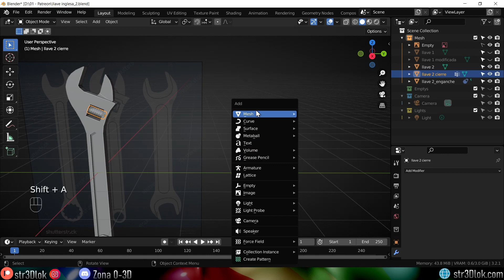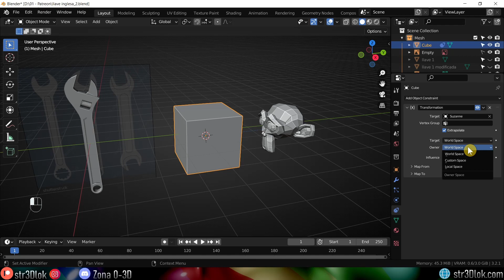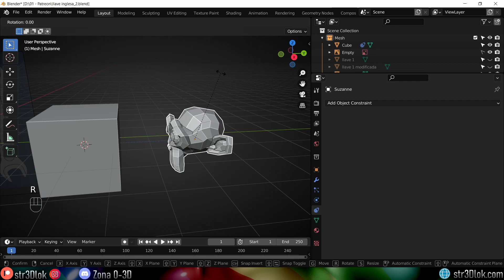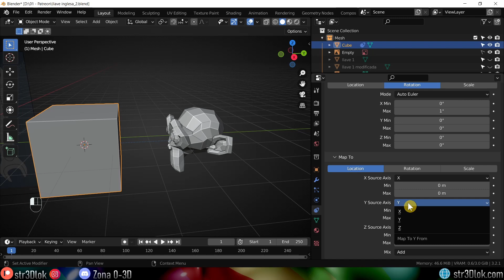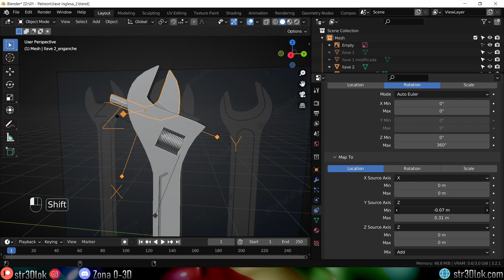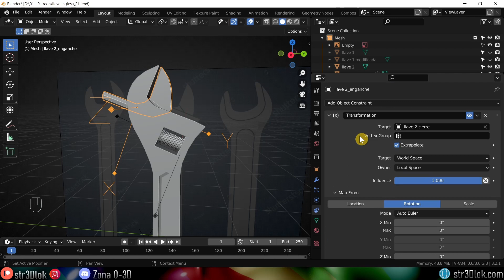Constraint de Transformación para Llave Inglesa en Blender 3.2 - Tutorial Blender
Mi Software y Hardware:
-Windows 10
-OBS (Grabación)
-Blender

Software portátil:
Windows 10
OBS (Grabación)